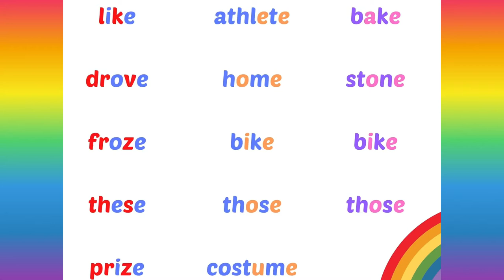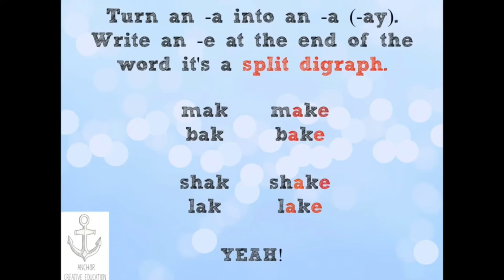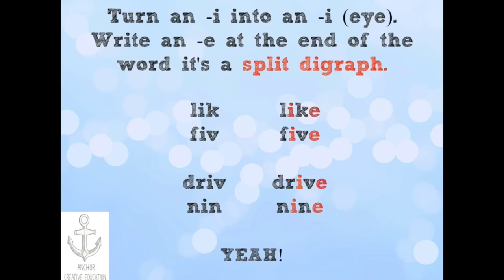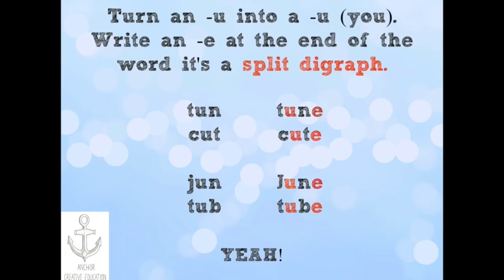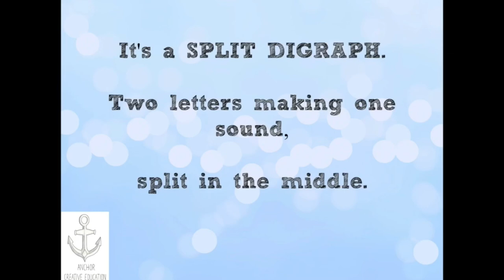George Explains...Split Digraph (Lesson With Song)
Anchor Creative Education - ROCK 'N' ROLL GRAMMAR & PHONICS!

In this video, George explains how to use a SPLIT DIGRAPH!

Anchor Creative Education specialise in leading creative literacy sessions in primary schools across the UK.

Anchor use a variety of drama activities, games and, our original, grammar and phonics rock songs to expand pupils' knowledge of the English curriculum.

You can book Anchor for a day of English-based music and drama in YOUR school (U.K only)

🎵DOWNLOAD THE ANCHOR GRAMMAR SONGS:🎵